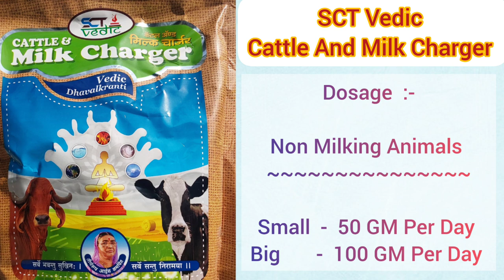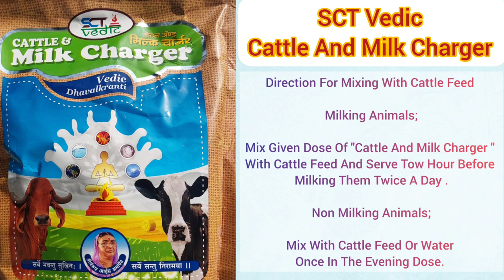SCT Vedic _ Milk Charger 🐄 🥛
SCT Vedic
SCT Technology
Soil Charger Technology Vedic

Mohit Patidar
From - गाँव - पहेडा.
           तहसील - मल्हारगढ़
           Pin Code - 458339
           जिला   -  मन्दसौर (  मध्यप्रदेश  )
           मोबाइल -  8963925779